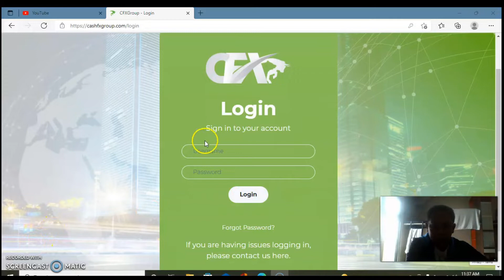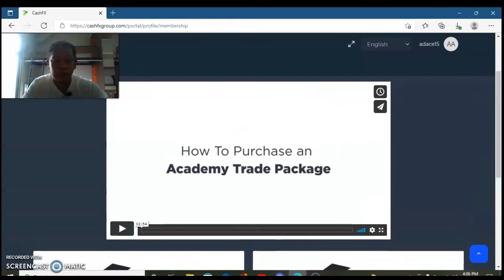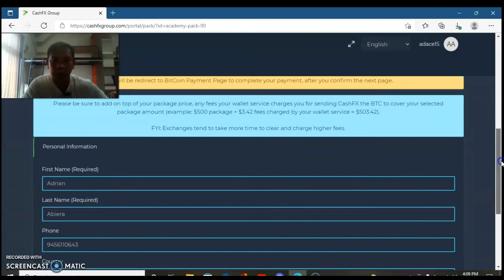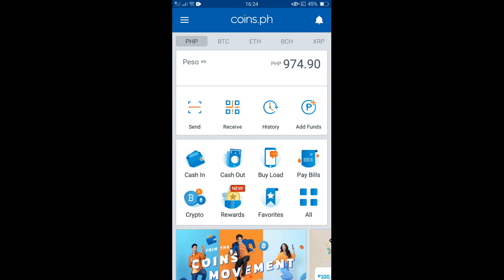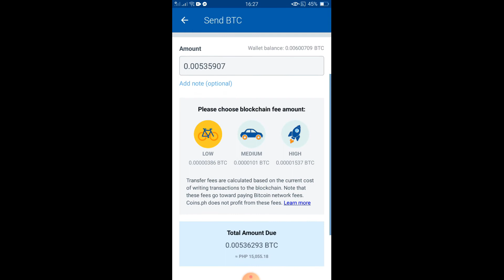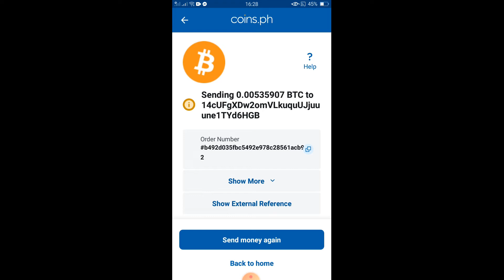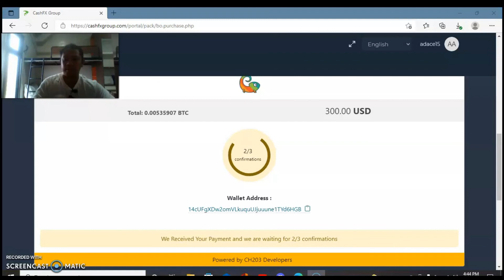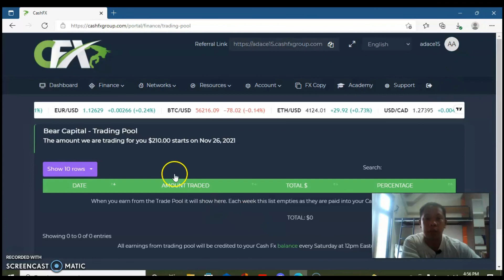CashFX Group Getting Started With First Packages Contract Tagalog Tutorial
In This Video How Do We Pay In To The CFX Of Our Packages Contract